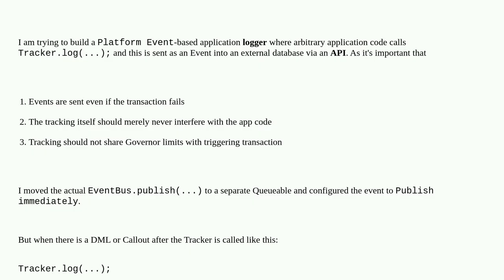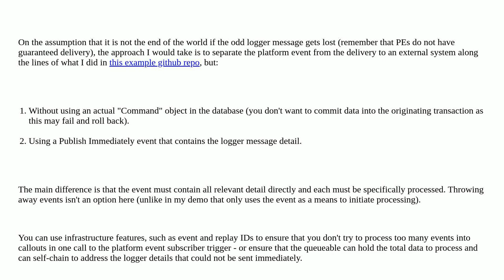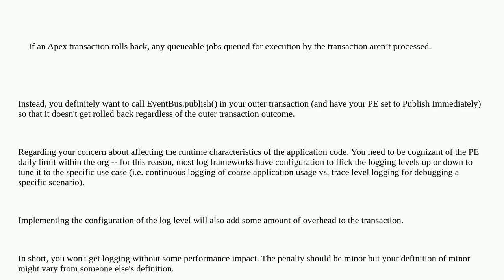Salesforce: Platform Events a nightmare - How to make them work in real life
Platform Events a nightmare - How to make them work in real life

A special thanks goes out to the awesome community

  isv platform-event transaction queueable-apex asynchronous